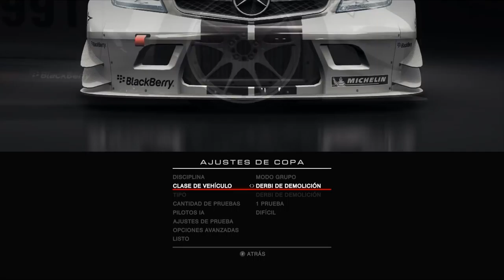COCHES GORDOS SE GOLPEAN SIN HALO NI NADA | Demolition Derby Grid Autosport